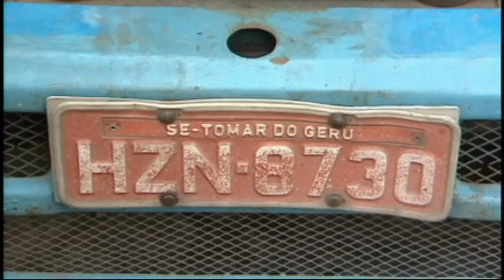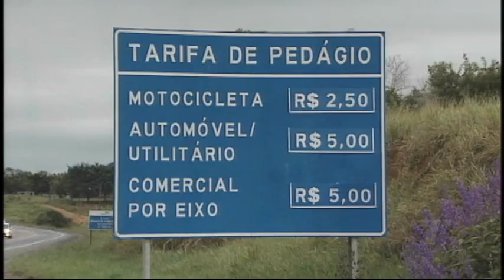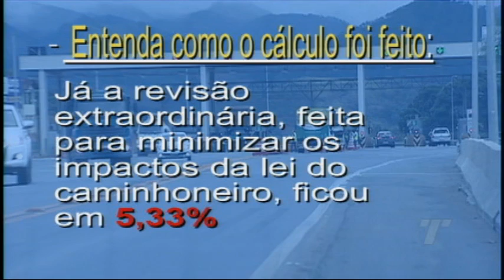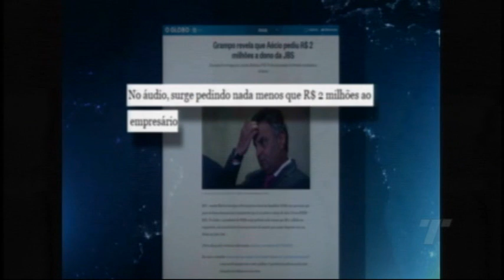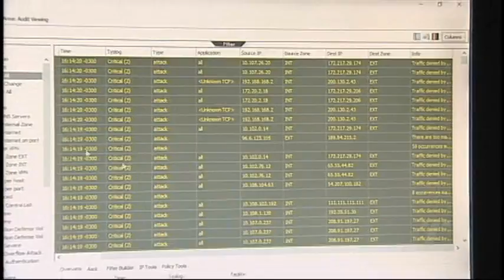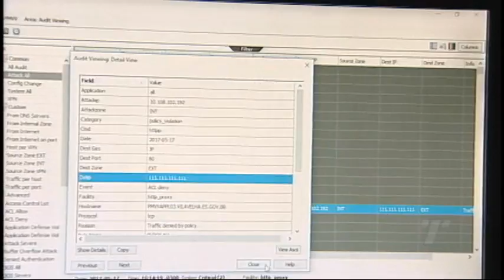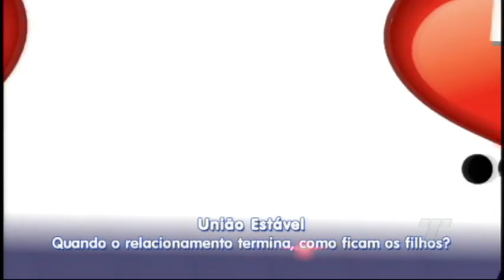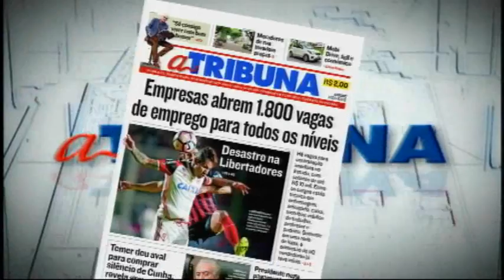TN 1ª Edição 18/05/2017